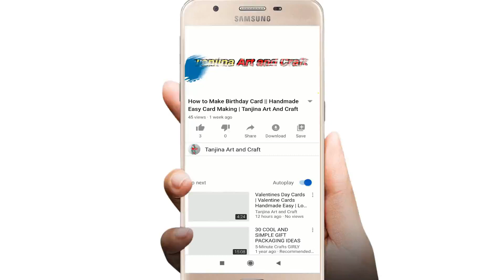Eid Mubarak Greeting Card || How to Make Eid Ul Adha Card || Eid Card design 2020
How To Make Eid Card | Handmade Greeting Card For Eid | Eid Card Drawin With Color Pencil
How to make Eid Card | Mosque Pop Up Eid Card Desing | Handmade Greeting Card For Eid | Eid Mubarak
How to make Emoji Eid Card for Best Friends || Emoji Eid Card Design || Eid Mubarak | Diy Eid Card
Awesome Card Making | How to Make Greeting Card | Eid Mubarak Card Idea Easy | Diy Eid Card Design

Unique eid al adha card 2020
 Eid-ul-Adha Card
Diy eid card designs
simple eid card designs
easy eid mubarak card
eid mubarak card making
eid ul adha card making
eid mubarak card making ideas
awesome card making
beautiful eid card designs
easy way eid card